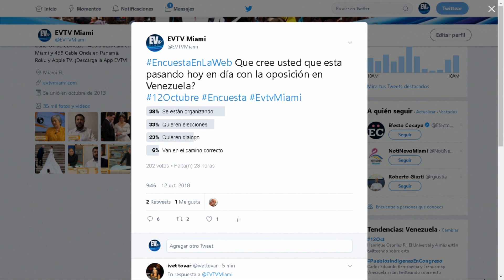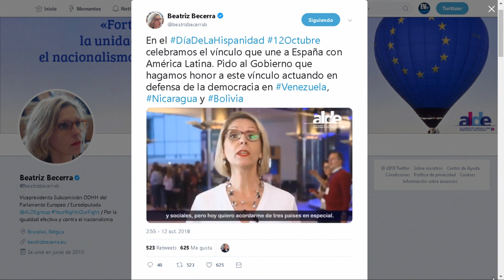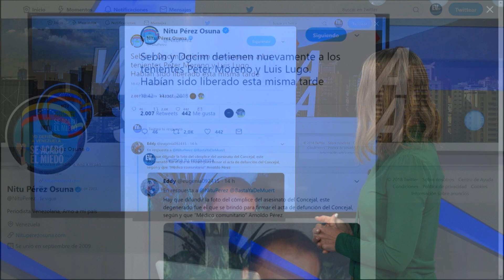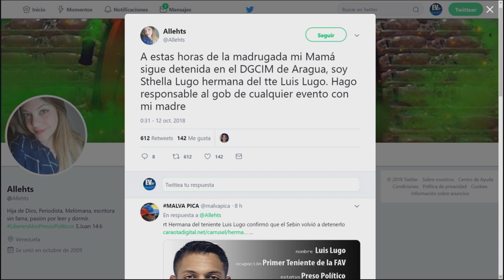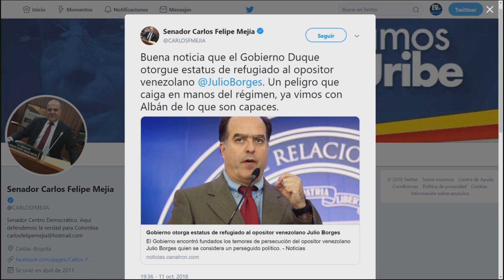Regimen libera y captura a Militar Luis Lugo en menos de 24 horas - En la Web EVTV - SEG 03